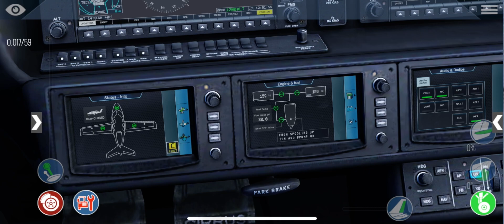X plane Cirrus Vision engine startup